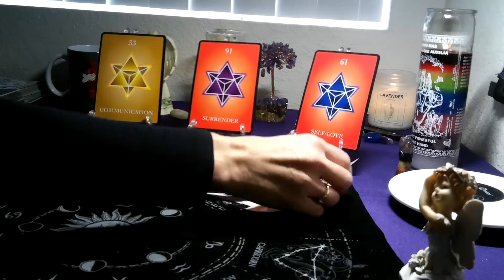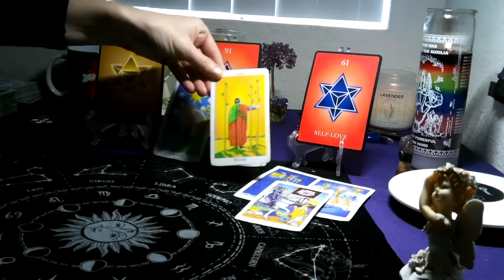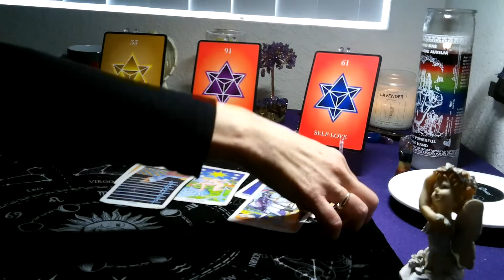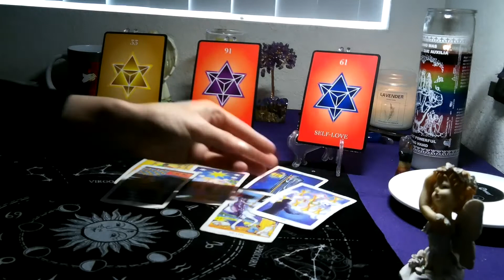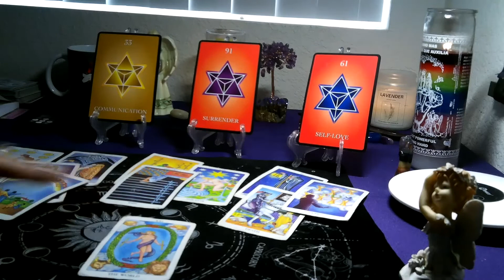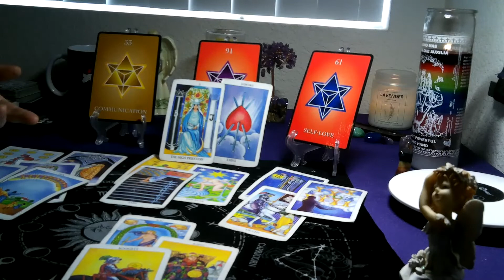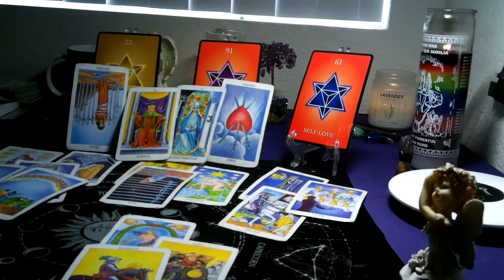LEO/ VIRGO CUSP- NOV2020 (NUMEROLOGY/ TAROT) " KEEP FOCUS ON YOURSELF!"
Welcome everyone to my channel: I am a Taurus sun, Leo rising and Libra moon. I am a numerology sign #11.
I am a clairaudient psychic ( clear hearing) , I  have been psychic my whole life. I have been doing tarot readings for 32 yrs . I was taught by my grandmother when I was 12 years old.

Personal Reading Review: Tawnia McCalla  • 11/10/2020..."Do you really want an incredible reading?  DO NOT HESITATE, she is incredible. By far the best of the best, of readers!  & economically on top of it. Get be behind, her she is so worth it!"

Thank you all for your support of my channel.. if any of you friends are interested please check out my store : GET 28%  DISCOUNT ON ALL ITEMS TILL NOV30TH WITH PROMO CODE: SCORPIO13